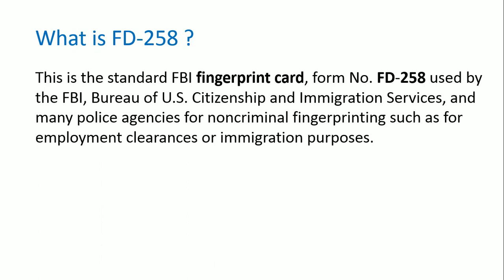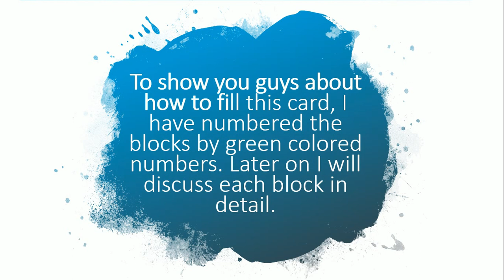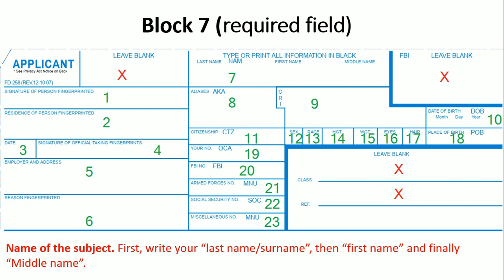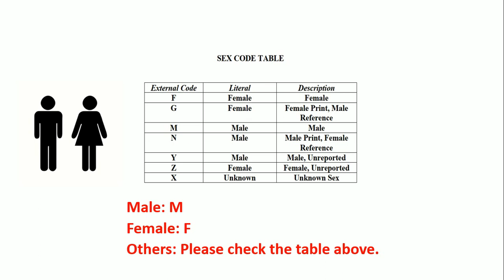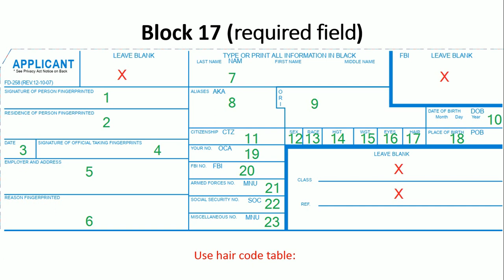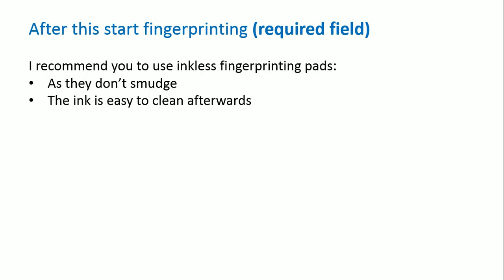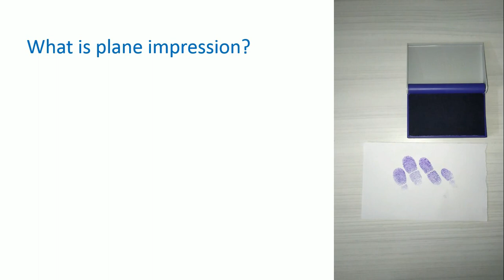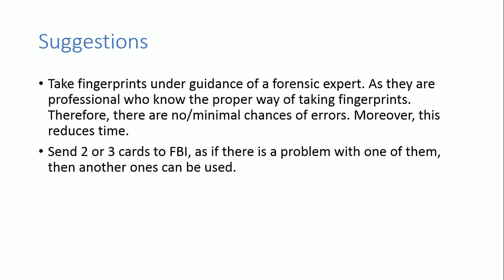How to fill FD 258 Fingerprint card? | FBI FD 258 | Fingerprint for FBI clearance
This video shows how to fill FD 258 card to submit fingerprints to FBI, USA